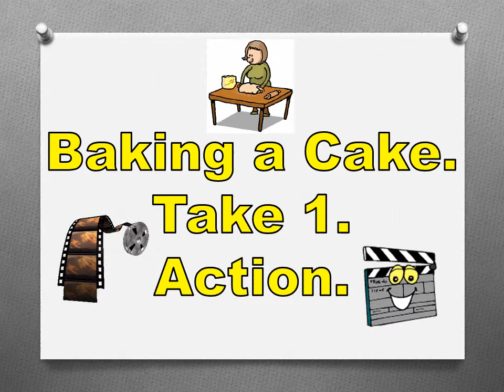Skit #2 - Baking a Cake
This was one of our funner skits.  We really enjoyed doing it, and got a bit creative.  We hope you like it.  We took our lead from the Drew Carey show "Who's Line Is It Anyway?".  Love that show!